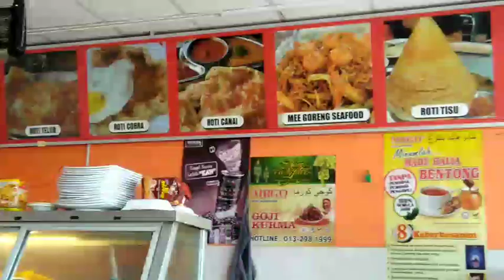Untitled jalan jalan (nagsuroy suroy)